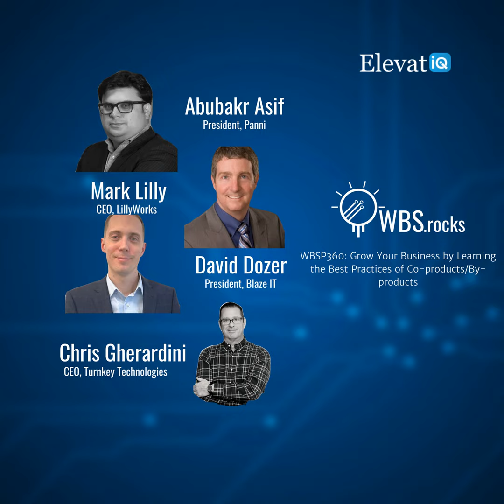WBSP360: Grow Your Business by Learning the Best Practices of Co-products/By-products, a Live Int...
The bill of materials becomes complex when you might have multiple layers of costing and sub-assemblies. But you need to be at a different level when you might have co-products and by-products involved as part of your manufacturing process. The co-products can help you optimize your production process and allocate costs appropriately. The by-products can help you measure the yield percentages accurately. But unless your SKUs and BOMs replicate the physical production processes, your costs and yield percentages may be all over the place. So what are the best practices for capturing by- and co-products appropriately as part of the production process?

In today's episode, we invited a panel of cross-functional experts for a live interview on LinkedIn who brings significant expertise to discuss Co-products/By-products best practices. We discussed their definition and how the definition and their treatment might vary in different industries. Finally, we discussed these concepts from many different perspectives such as costing, scheduling, and in-process testing.

For more information on growth strategies for SMBs using ERP and digital transformation, visit our community at wbs.rocks or elevatiq.com . To ensure that you never miss an episode of the WBS podcast, subscribe on your favorite podcasting platform.

Background Soundtrack: Away From You – Mauro Somm